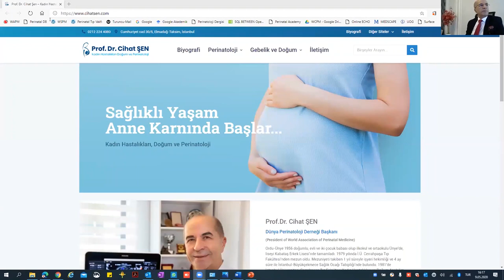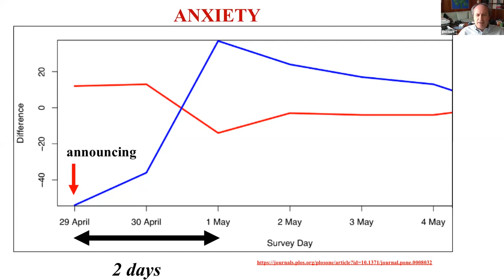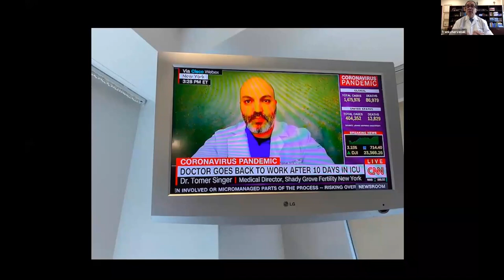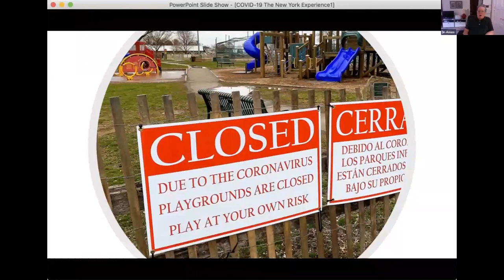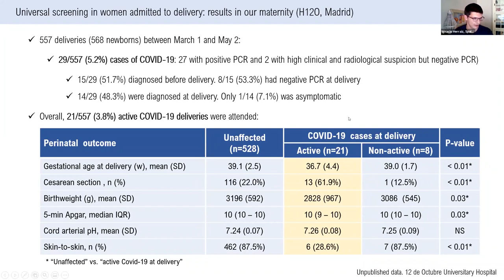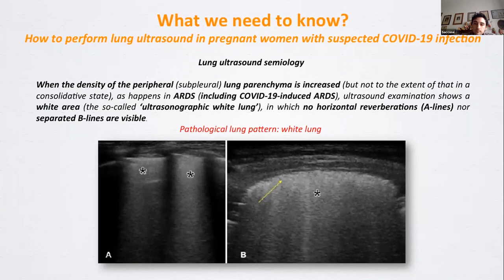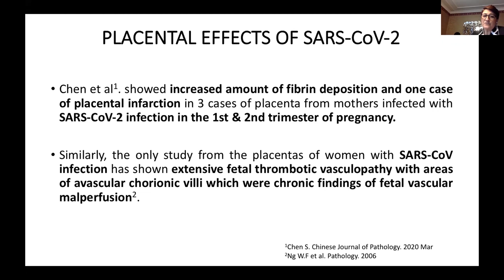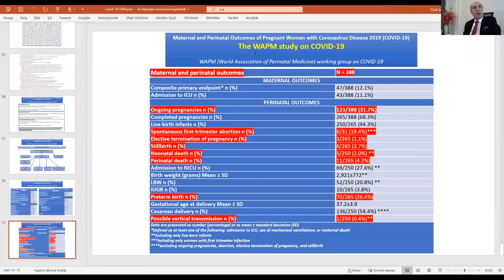WSPM Covid-19 Webinar Turkish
Covid-19 outbreak is treating not just person and population, also may affect the fetus and neonate. During the course of outbreak, more data on this pandemia and disease itself are accumulating day by day but very few for pregnancy. World Association of Perinatal Medicine created a registry to understand clinical course, outcome not just for the mother and also the fetus in terms of screening, diagnosis and treatment modalities. Interim analysis is just done as a first run by 1st of May, 2020 and second-one by the 1st of August and third-one 1st of November 2020. We decided to make a webinar to discuss last information and studies in the light of WAPM Covid-19 Registry. This is also free of charge meeting powered by Perinatal Medicine Foundation and accredited WAPM-World Association of Perinatal Medicine and IAPM-International Academy of Perinatal Medicine.